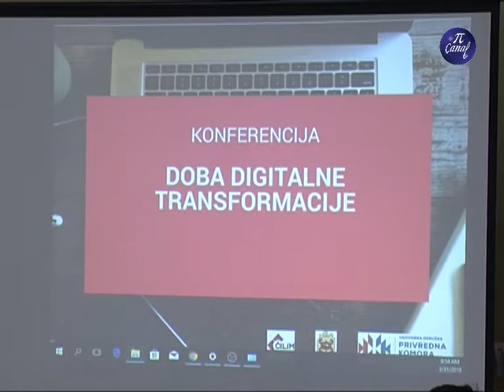Doba digitalne transformacije